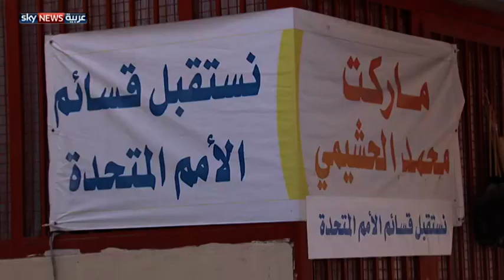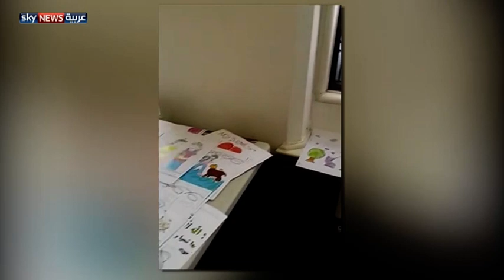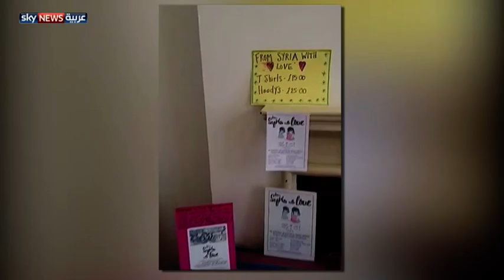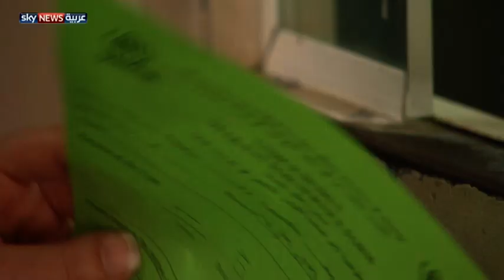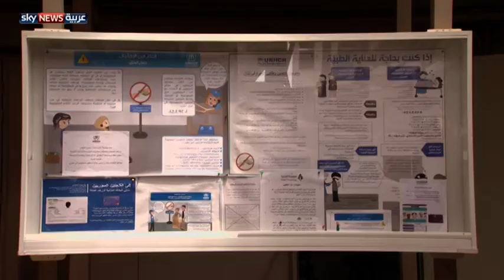يوميات اللجوء السوري مع زينة - لبنان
يناقش برنامج يوميات اللجوء السوري مع زينة أوضاع اللاجئين السوريين في مختلف الأراضي العربية .. تقديم زينة  يازجي